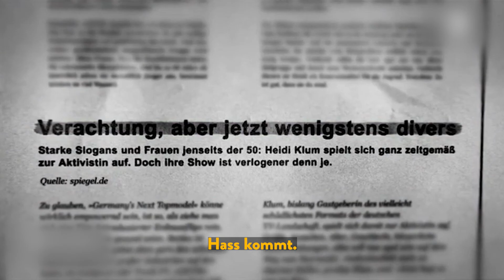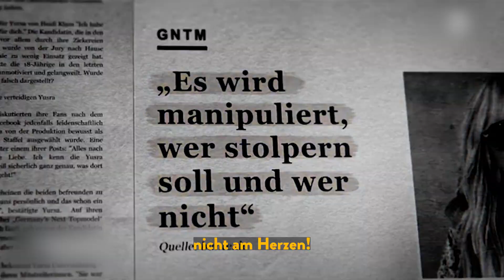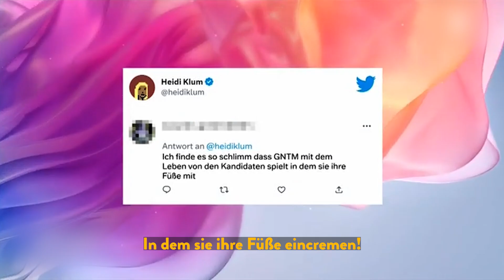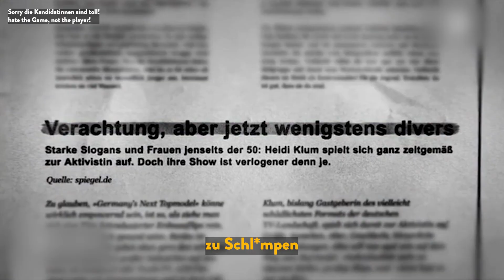[YouTube Kacke] Heidis echte Gedanken zu GNTM!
sry bitte humor haben danka!